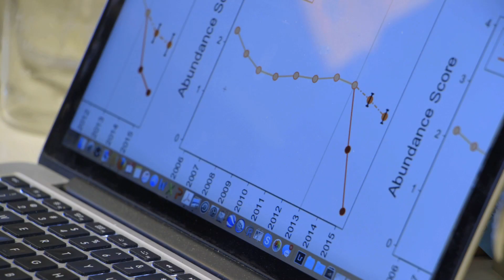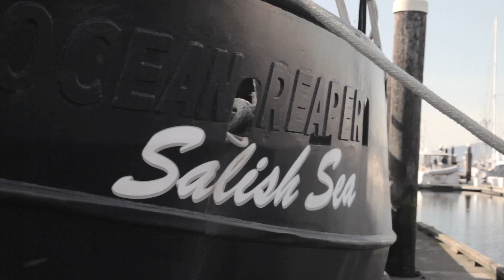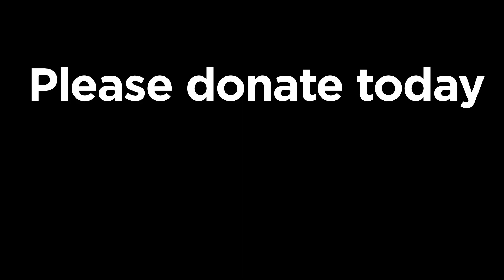Why The Salish Sea Needs Your Investment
The Salish Sea Forever Campaign

In the blink of an eye, profound and disturbing changes have occurred in the Salish Sea. Between 2008 and 2011, the number of marine wildlife species in the Salish Sea listed as threatened or endangered nearly doubled.

With so much at stake, now is the time to increase SeaDoc’s impact. The SeaDoc Society has embarked on a $1.5 million capacity-building campaign to double our ability to help protect and restore the Salish Sea.

A gift to the Salish Sea Forever Campaign will bring the transformative power of scientific research to the most challenging issues facing the Salish Sea and its inhabitants today. Thank you for your support!

You can also call or make a check payable to The SeaDoc Society and write "Salish Sea Forever" in the memo. Mail to:

The SeaDoc Society
942 Deer Harbor Rd
Eastsound, WA 98245